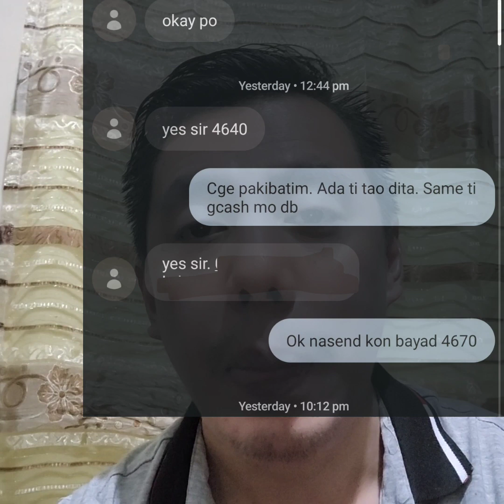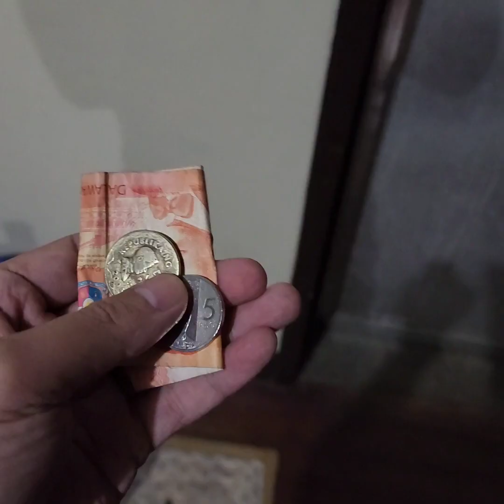WRONG PARCEL | Nearly Lost Php 5k | Honest Delivery Rider ng J&T, Ninja Van TikTok Shopee Express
Buti Honest ung DeliveryRider ng JandT ng Shopee at Lazads

Editing Software:

* Filmora
* Kinemaster